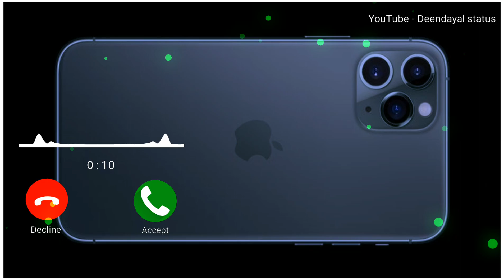Iphone New Phone Ringtone 2024 || Best Iphone Ringtone 2024 || Apple Ringtone 2024 Download